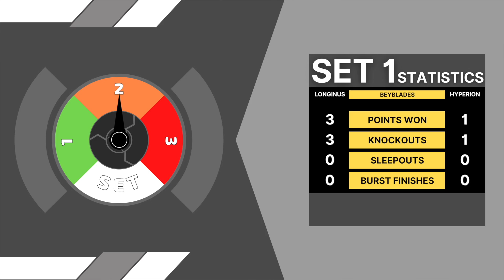Guilty Longinus vs Super Hyperion MR | Beyblade Battle